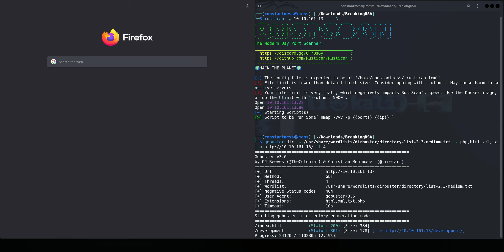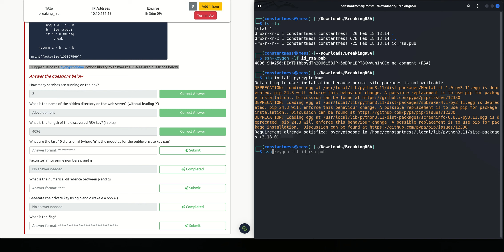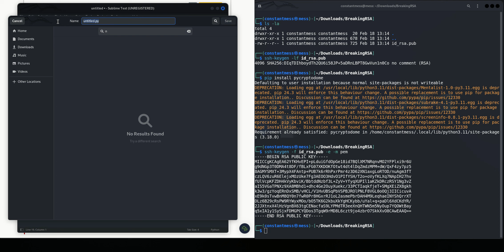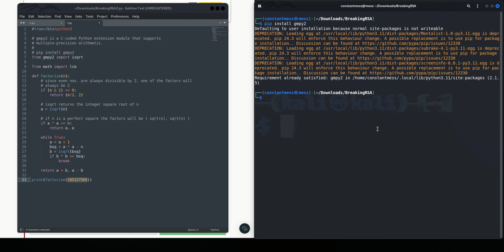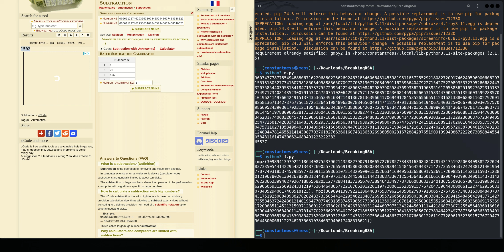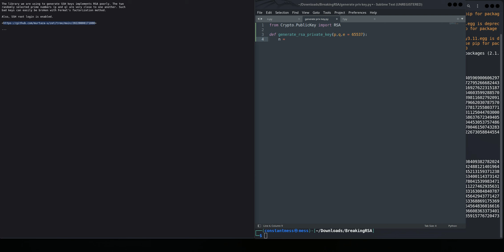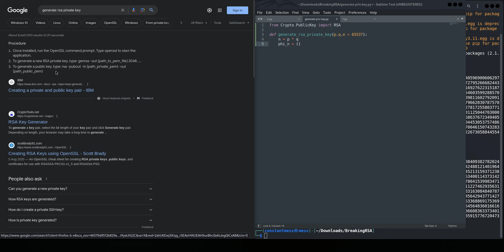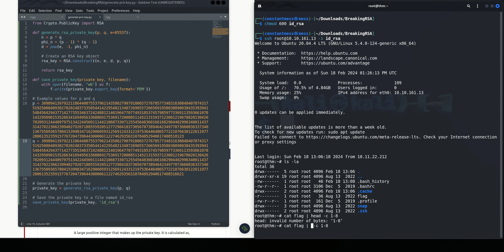Breaking RSA TryHackMe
Hop in and break poorly implemented RSA using Fermat's factorization algorithm.